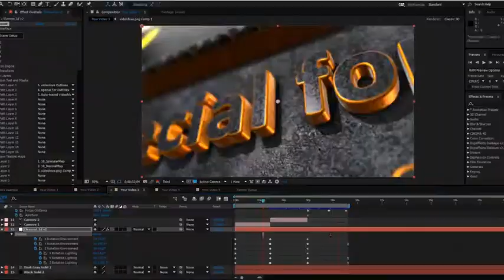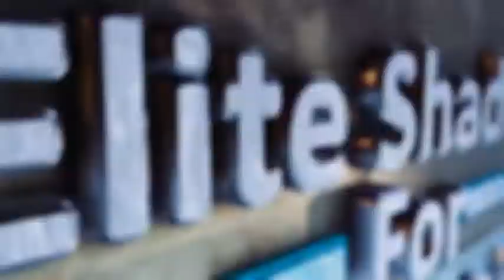Elite Shaders for Element 3D v2 - [AE Template]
Proudly present my next project “Elite Shaders for Element 3d v2” You can use this 100 shaders with other projects for Element 3d v2! Just do one click on model or your text or logo! By the way project include 5 ready footage for your logo!

5 compositions ready for your logo
Durations from 5 to 16 sec
100 hq physical shader presets with hi-res textures
Easy to use
Fully customizable
Text and Video Tutorial included